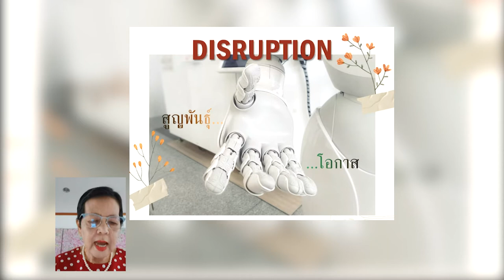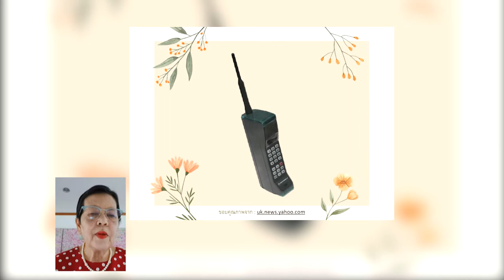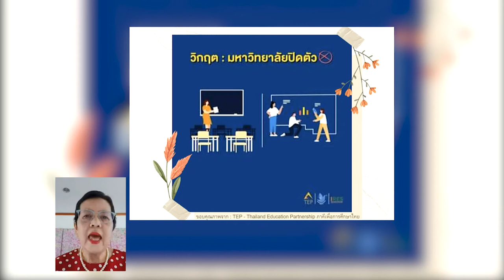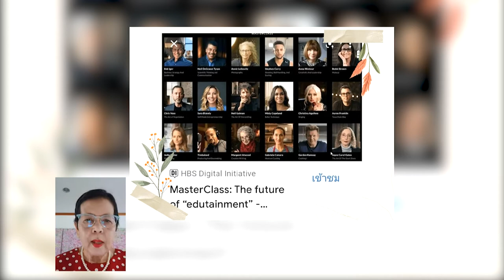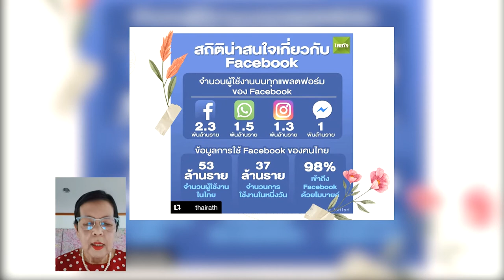การบรรยายของวิทยากรในหัวข้อ "รู้สิ่งไรไม่สู้รู้วิชา" (part 4)